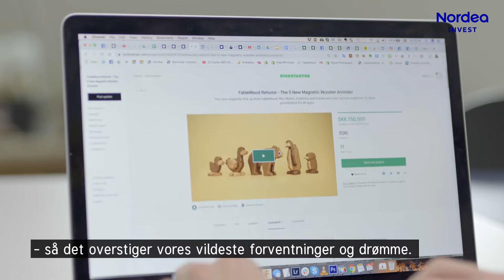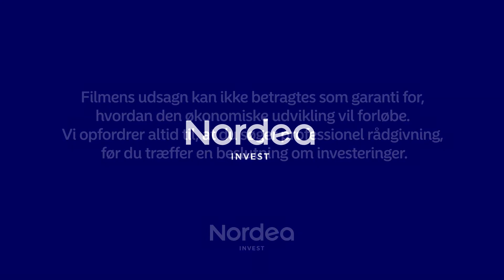Startup – Fynske fabeldyr tager verdenen med storm | Nordea Invest Magasinet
Bag startup-virksomheden Fablewood gemmer sig Kristian Sidelmann og Rasmus Fiil Svarrer, de to idémænd bag en serie af magnetisk trælegetøj, som lige nu efterspørges i hele verden.

Siden de to fynske ingeniører ved hjælp af crowdfunding fik deres startup etableret, har de haft travlt med at tilpasse virksomheden den voldsomme efterspørgsel fra såvel Japan som USA.

Læs mere om idéen og historien bag startup-virksomheden Fablewood og de magnetiske figurer her